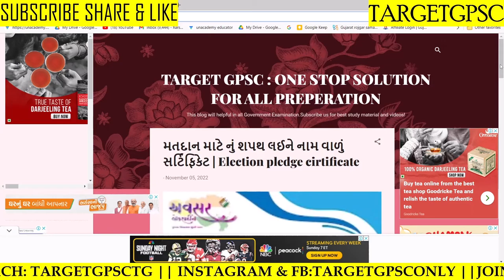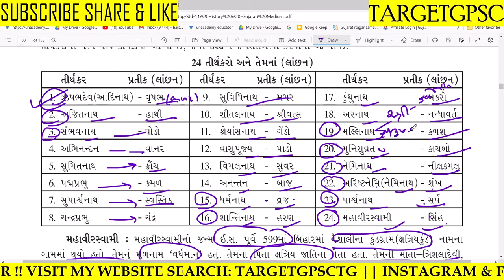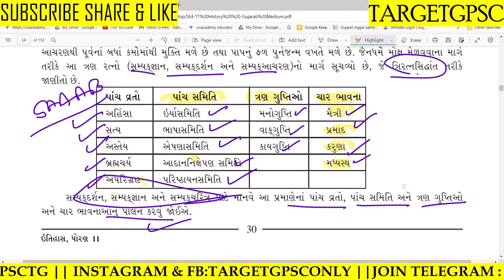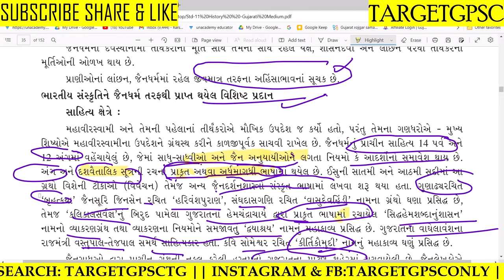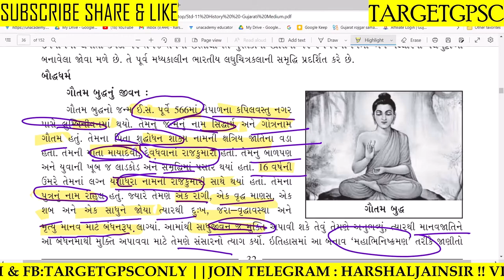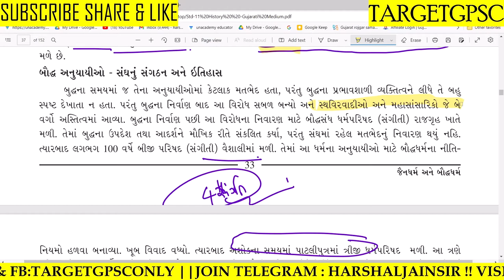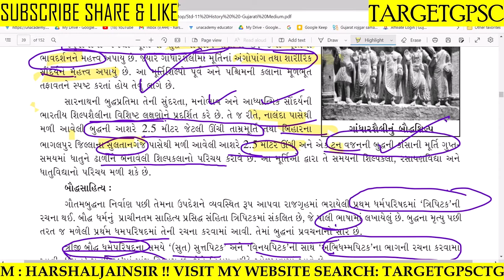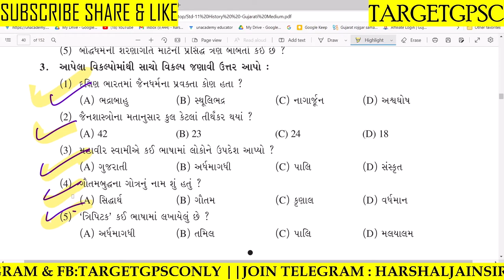ધોરણ 11 ઇતિહાસ | History | Dyso | Talati | Junior clerk | TARGET GPSC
ધોરણ 11 ઇતિહાસ | History | ઇતિહાસ | Dyso | Talati | Junior clerk | TARGET GPSC

*Harshal Jain સર દ્વારા GCERT નું ANALYSIS કરાવેલ છે ખાસ કરીને જોઈ લેજો અને તમારા અન્ય મિત્રો ને શેર કરજો*

*Dyso/ફોરેસ્ટ ગાર્ડ/ટેટ/ટાટ/તલાટી/જુનિયર ક્લાર્ક/gpsc અને અન્ય બધી પરીક્ષા માટે ખૂબ મહત્વપૂર્ણ રહેશે*

1) *100 થી 110 માર્ક્સ નું HARSHAL JAIN SIR ના UNACADEMY PAID(Plus) class માંથી પુછાયેલ છે*

2) *PSI માં 100 માંથી 44 માર્કસ નું HARSHAL JAIN SIR ના unacademy paid માંથી પુછાયેલ છે*

3) *કોન્સ્ટેબલ માં 100 માંથી 37 માર્કસ નું HARSHAL JAIN SIR ના unacademy paid માંથી પુછાયેલ છે*

1) *વર્ગ 3 માટે ખાસ*

2) *GPSC CLASS I II અને DYSO DY MAMLATDAR STI માટે ખાસ*

*1 વર્ષ ફીસ 8033₹*